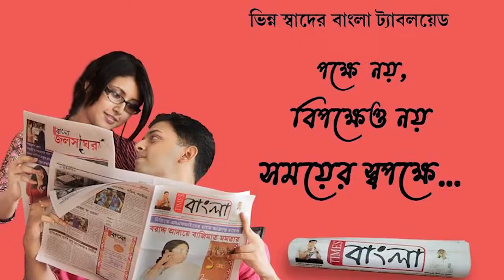বিধানসভার ঘটনার তীব্র প্রতিবাদ জানিয়ে থানা ঘেরাও করে বিক্ষোভ বিজেপির